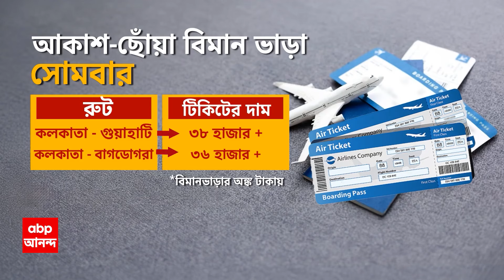Cyclone Remal Update:রেমালের তাণ্ডবে বিপর্যস্ত জনজীবন, ব্যাহত ট্রেন-মেট্রো পরিষেবা | ABP Ananda LIVE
Remal Update: ঘূর্ণিঝড় রেমালের দাপটে (Cyclone Remal Update) বিপর্যস্ত জনজীবন। সপ্তাহের প্রথম কাজের দিনে চরম হয়রানির শিকার হলেন যাত্রীরা। প্রবল বৃষ্টিতে কলকাতার বিভিন্ন জায়গায় জমেছে জল। ঘূর্ণিঝড় রেমালের তাণ্ডবে লন্ডভন্ড তিলোত্তমা। ঝড়ের দাপটে বিভিন্ন জায়গায় উপড়ে পড়ে গাছ। যার জেরে ব্য়াহত হয় যান চলাচল।